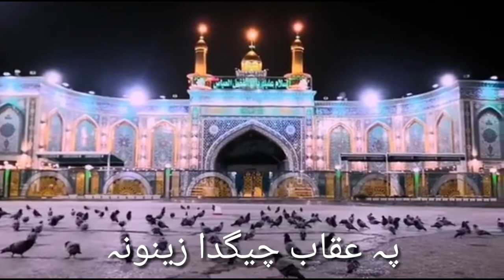Pashto Matam | Saz Jama | Zakir Iqbal Hussain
Pashto Matam